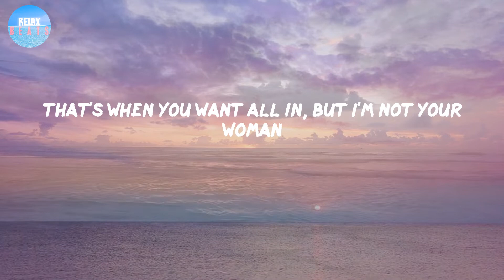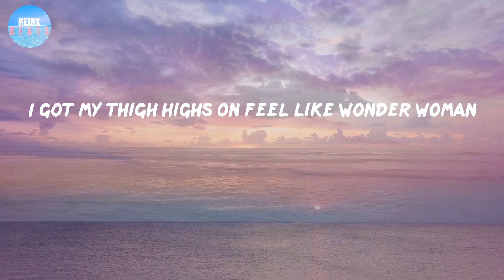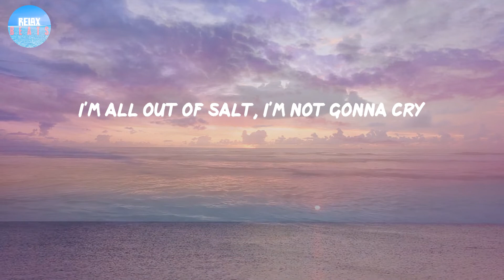Salt - Ava Max (Lyrics) | Won't give you what you want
Salt - Ava Max (Lyrics)
Won't give you what you want